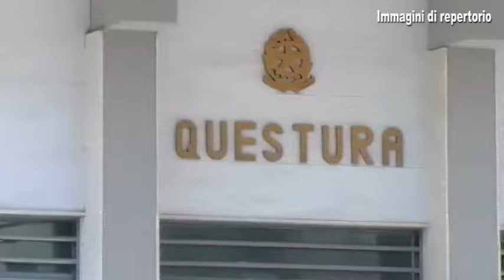4 rumeni denunciati per furto di rame Sequestrati anche 500 metri di cavi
4 rumeni denunciati per furto di rame Sequestrati anche 500 metri di cavi